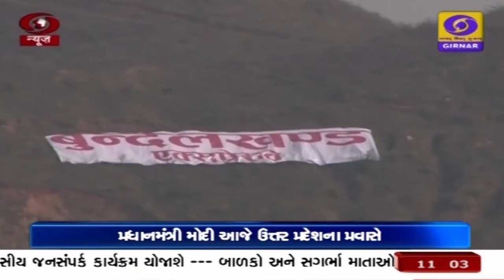Prime Minister Narendra Modi is visiting Uttar Pradesh today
પ્રધાનમંત્રી નરેન્દ્ર મોદી આજે ઉત્તરપ્રદેશની મુલાકાતે છે. આ મુલાકાત દરમિયાન તેઓ પ્રયાગરાજમાં આયોજિત વિશાળ શિબિરમાં રાષ્ટ્રીય વયોશ્રી યોજના અંતર્ગત વરિષ્ઠ નાગરિકો અને દિવ્યાંગજનોને સાધન સહાયનુ વિતરણ કરશે.
આ શિબિરમાં 26,500થી વધુ દિવ્યાંગો અને વરિષ્ઠ નાગરિકોને અનેક સાધન સહાયનું વિતરણ કરવામાં આવશે. લાભાર્થીઓની સંખ્યાને જોતા દેશની આ સૌથી મોટી વિતરણ શિબિર હશે. આ યોજનાનો ઉદ્દેશ્ય આ સાધનો દ્વારા દિવ્યાંગજનો અને વરિષ્ઠ નાગરિકોની રોજબરોજની જીવન અને તેમના સામાજિક-આર્થિક વિકાસ માટે સહાયતા ઉપલબ્ધ કરાવવાનો છે. આ ઉપરાંત પીએમ મોદી આજે ચિત્રકુટમાં બુંદેલખંડ એક્સપ્રેસ વેની આધારશિલા રાખશે. આ એક્સપ્રેસવે ફેબ્રુઆરી 2018માં સરકાર દ્વારા ઘોષિત ઉત્તરપ્રદેશ રક્ષા પ્રાદ્યોગિકી જગતની સહમતીને આગળ ધપાવવાની મહત્વપૂર્ણ યોગદાન આપશે. 296 કિલોમીટર લાંબો આ એક્સપ્રેસવે ચિત્રકુટ, બાંદા, મહોબા, હમીરપુર, ઝાલોર, ઓરૈયા અને ઈટાવા જિલ્લાને જોડશે.